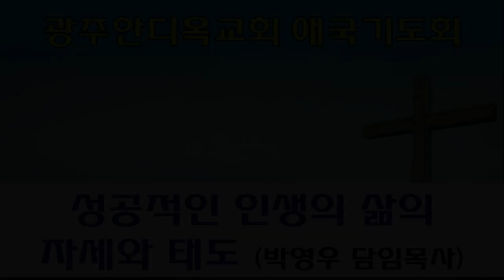2022.10.03. 성공적인 인생의 삶의 자세와 태도 (박영우 담임목사) - 2시 애국기도회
본문: 출애굽기 33장11절
제목: 성공적인 인생의 삶의 자세와 태도
설교: 박영우 담임목사

     1) 농협 영문명 : NONGHYUP
     2) 지점 영문명 : KUMHO WOONCHUN
     3) 지점 영문명 주소 : 131, Woonchun ro, Seo-gu, Gwangju, South of Korea
     4) 농협 SWIFT CODE : NACFKRSE
     5) 수취인 계좌번호 : 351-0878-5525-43
     6) 수취인 영문성명 : Gwangju antioch gyohoe

     1부: 오전 7시 20분
     2부: 오전 9시 00분
     3부: 오전 11시 10분
     4부(청년부): 오후 1시 25분
     5부(저녁): 오후 6시 50분

1. 민족 복음화와 복음통일되게 하소서
2. 예배가운데 성령의 임재와 불이 임하여 모든 성도들이 십자가 군병되게 하소서
3. 제2의 종교개혁이 이뤄지게 하소서
4. 전세계에 100만교회를 세우게 하소서